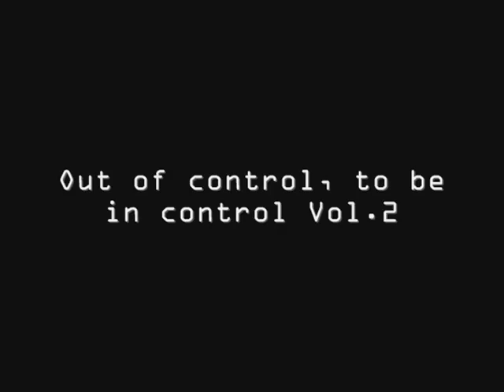Scotia Drift King:Out of control, to be in control Vol.2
Scotia Drift King Presents: Out of Control, to be in control Vol.2 One of the most awaited youtube.com drifting Sequels has arrived Top notch drifting from Night to Day with some nice looking Japan drifting Models and American so please comment on the video and dont for get to vote and view the other videos from Scotia Drift King.